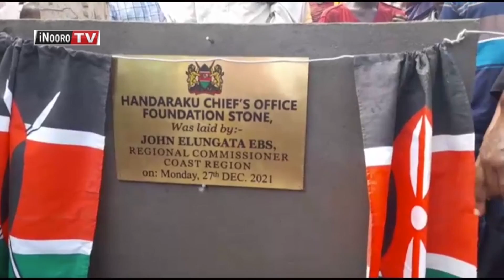He bata gũthomithia ciana citũ bata wa kwenda bũrũri.